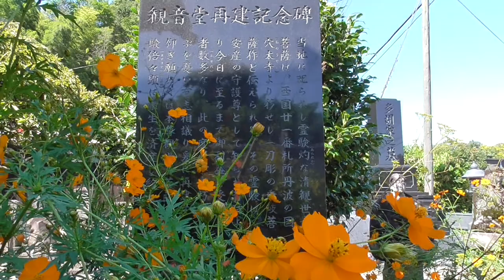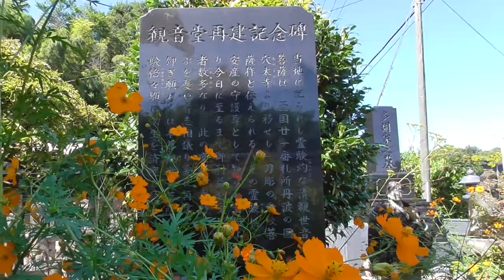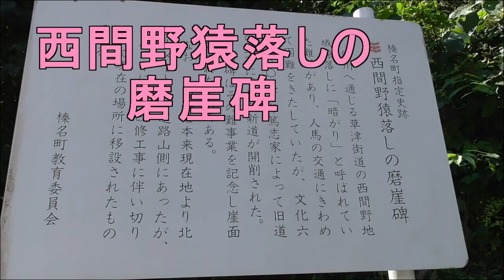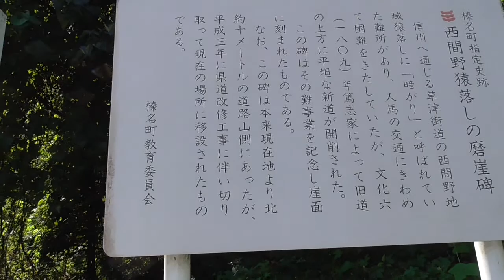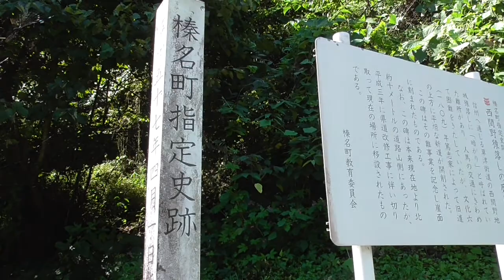間野の観音堂と西間野猿落しの磨崖碑・・後者は、市指定史跡・・高崎/群馬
県道48号線沿いの旧榛名町地区にも、多くの万造物がありますね。間野といえば、羊太夫の羊神社ですね。